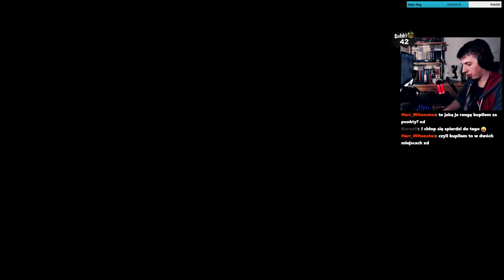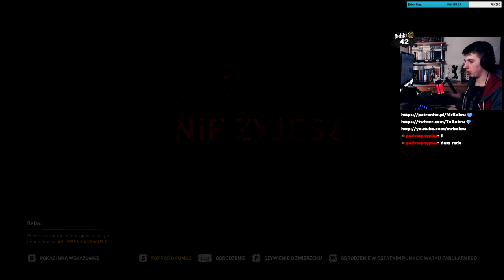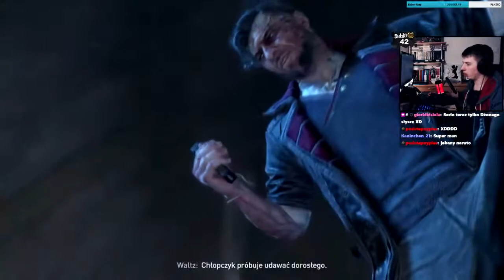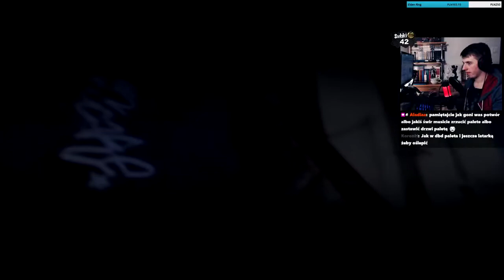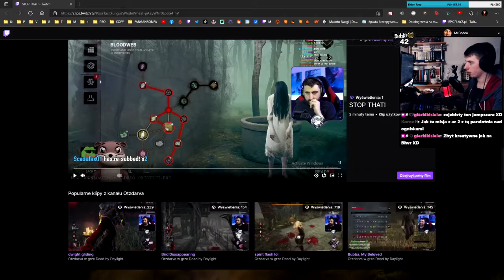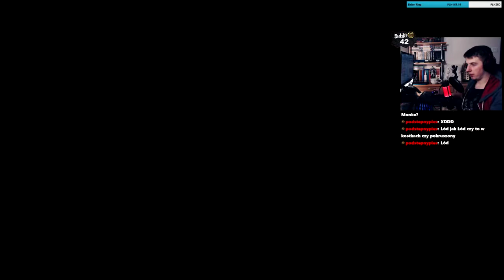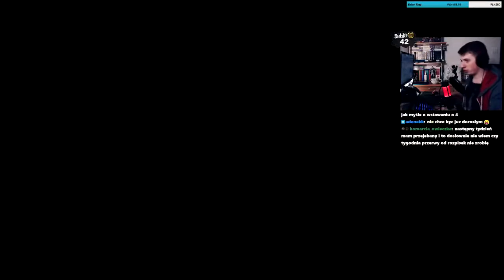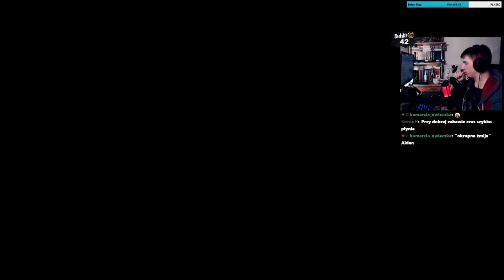Z Archiwum L - Dying Light 2 [#10]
To tylko jedna z wielu transmisji, które ostatnio miały miejsce! Po więcej zapraszam na mój kanał streamowy: